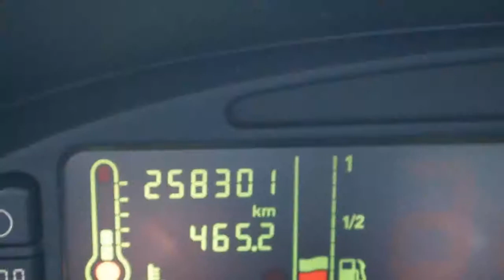Citroën Xsara Picasso 1.8 16v Plaisir Airco ECC LPG G3 Inruil mogelijk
91-JD-LV 258.301 km
  Prijs:     € 1.948
  Merk:     Citroën
  Model:     Xsara Picasso
  Type:     1.8 16v Plaisir Airco ECC LPG G3 Inruil mogelijk
  Bouwjaar:     2002
  Transmissie:     handgeschakeld
  Kleur:     Grijs metallic
  BTW/Marge:     marge
  Brandstof:     lpg-g3
  Energielabel:
* Airbag
* Airbags
* Airco
* Armsteun voor
* Bekleding velours
* Boordcomputer
* LPG G3 onderbouw installatie
* Metallic lak
* Side-airbags voor
* Stuurbekrachtiging
* Trekhaak

Een nette, goed onderhouden auto voorzien van een LPG G3 installatie. De auto heeft nog APK tot februari 2014. Wij rekenen GEEN afleveringskosten. Kom gerust langs voor een proefrit. Inruil en financiering mogelijk. Kijk tevens voor al onze andere occasions op Kijk voor een uitgebreide foto en video reportage op onze Ondanks onze grote zorgvuldigheid kunt U aan deze advertentie geen rechten ontlenen en zijn alle gegevens onder voorbehoud van (type)fouten © Auto Hoge 2013.